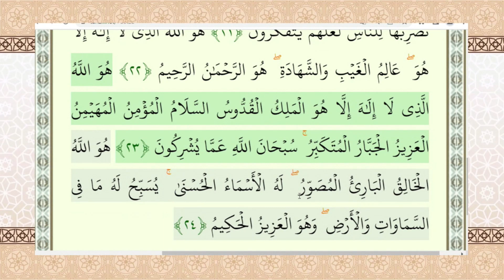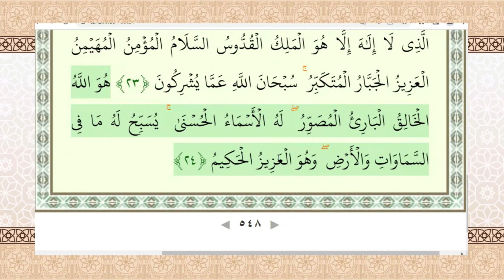تناسب اسماء و صفات الهی با محتوای آیات قرآنی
دکتر سید حبیب الله ضیایی - اسماءالحسنی - شبکه جهانی نور - چهارشنبه، ۲ اسفند ۱۴۰۲

فرکانس: 12073 عمودی ( V )

شماره واتساپ شبکه جهانی نور